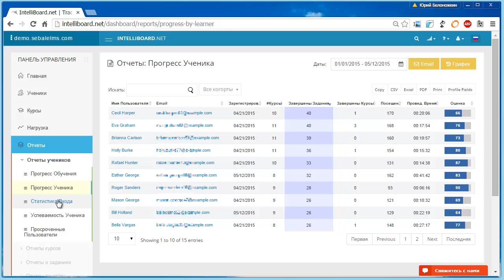Прогресс обучаемого/Аналитика и отчетность в Open Source LMS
В этом ролике показана технология анализа прогресса обучаемых с применением свободного плагина Представлена работа пользователя после авторизации.